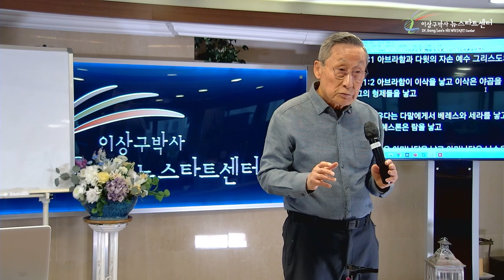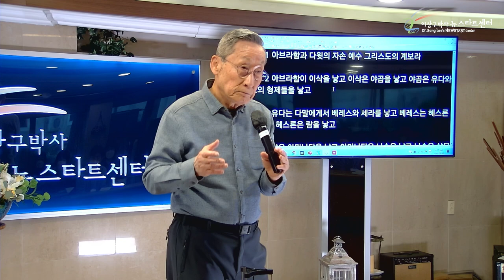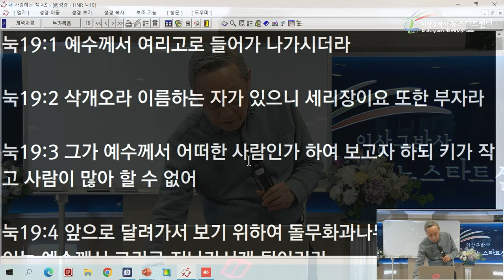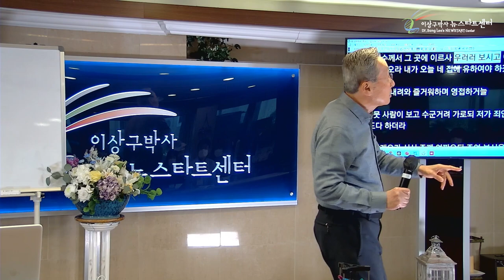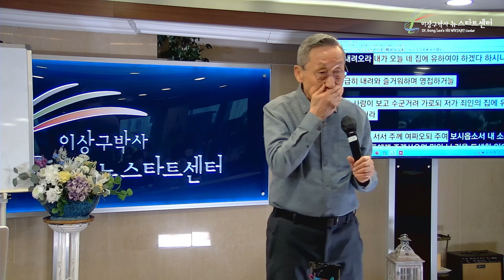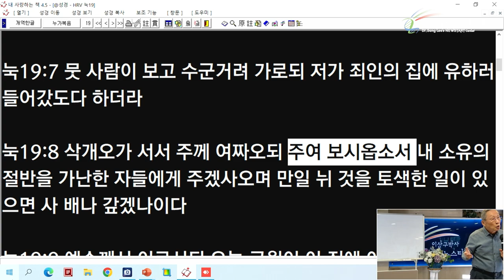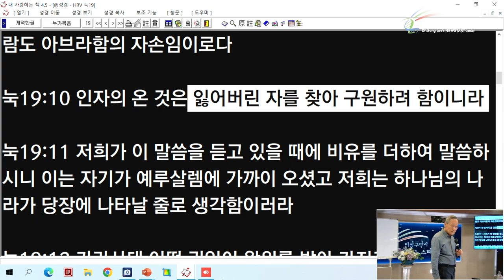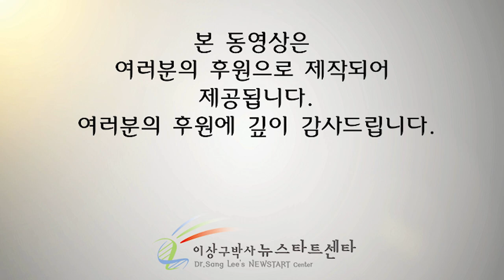[10강] 이방인 삭개오가 아브라함의 자손이 되다